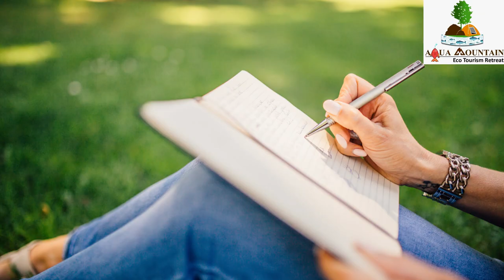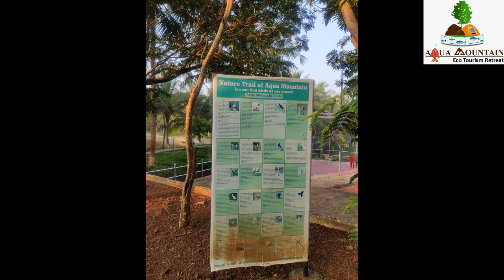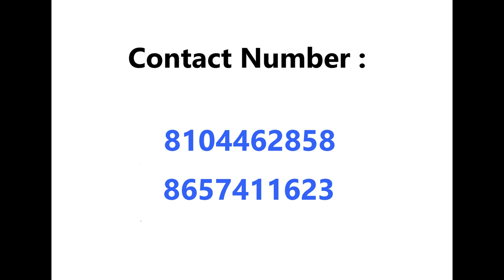पर्यटनासाठी सर्वोत्तम ॲक्वा माउंटन इको टूरिझम रिसॉर्ट | Aqua Mountain Eco Tourism Resort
पर्यटनासाठी सर्वोत्तम ॲक्वा माउंटन इको टूरिझम रिसॉर्ट  | Aqua Eco Tourism Resort
Aqua Mountain Eco Tourism Retreat

Have you ever dreamt of a paradise where the song of a bird would gently nudge you out of your dreamy slumber and lead you to a heaven that abounds in the green and blue treasures of nature?
The Aqua Mountain Resort - A cosy and inviting paradise that beckons your leisurely visit. Spend a day here strolling in the multiple orchards, plantations and marine life. Breathe in the sweet smell of the Mango orchard or be daunted by the overshadowing leaves of the Banana patch. Hear the crunchy sound of fallen leaves crumble under your feet as you navigate through this fertile property that can be described as an eco-system in itself. Abound with an astonishingly huge variety of fruits, flowers, vegetables and trees, the Aqua Mountain Resort has one more specialty – a massive set of three water bodies that house a brilliant variety of fishes. Fancy a fishing and barbeque experience? Or A nature trail through hundreds of greens? Find families of chicken and their little ones merrily trotting across your path as you wander through the beautiful surroundings and chance upon rabbits, turkeys, breathtakingly beautiful butterflies and exotic birds.
Meditate as you take in the sweet rush of aromas from the multitude of green lives thriving around you and enjoy farm fresh foods to soothe your palate. If you’ve visited in a season where the fruits are ripe and ready for consumption, then place an order for your favorites with the resort staff and take home your bounty of absolutely organically fresh fruits/ herbs/fish or vegetables.

Aqua Mountain, Nashik Road, Village Khanewali, Near Krishi Vidyalaya, Thane, Taluka - Bhiwandi : 421302

Video created by Udveli Design
Script & Narration : Vivek Mehetre
Video Editing : Priya Tipale